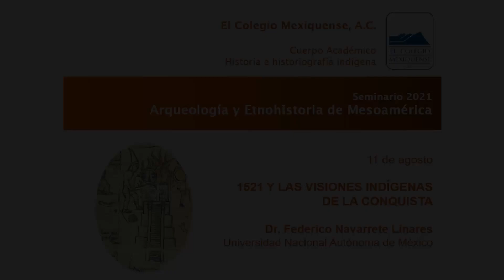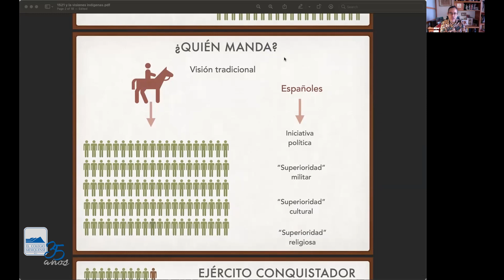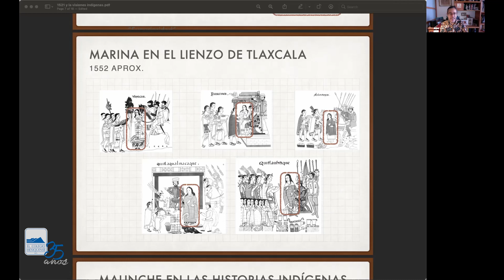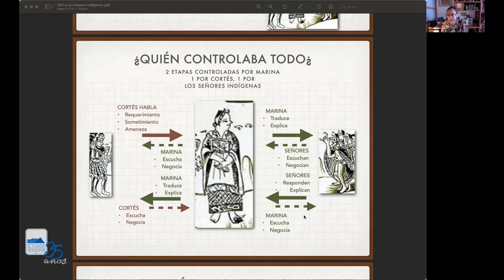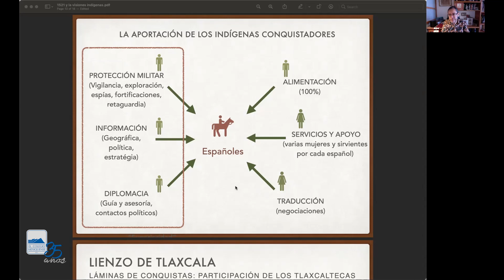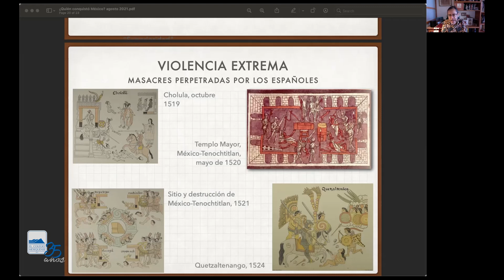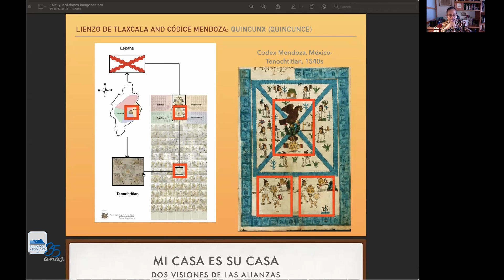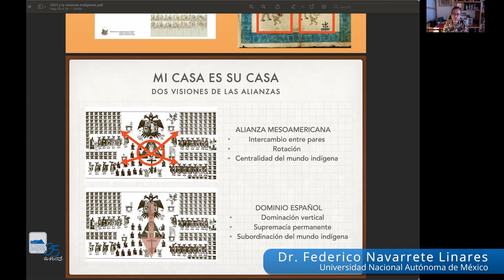Conferencia: 1521 y las visiones indígenas de la Conquista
11 agosto  13:00 hrs.

Ponente:
Dr. Federico Navarrete

Seminario 2021
Arqueología y Etnohistoria de Mesoamérica
Reflexiones a 500 años de la conquista de México-Tenochtitlan